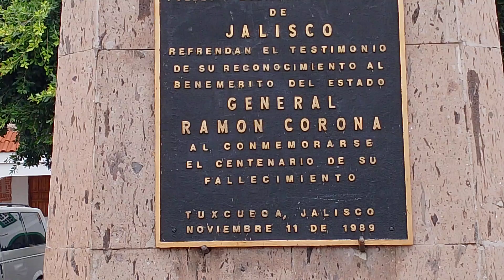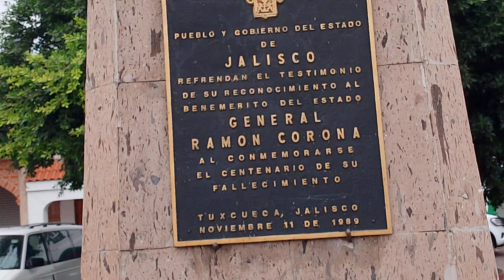hermoso tuscueca Jalisco México